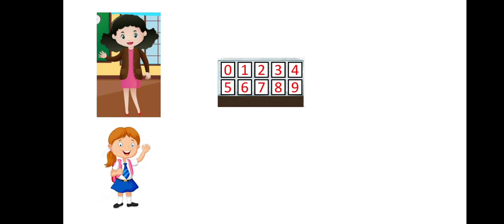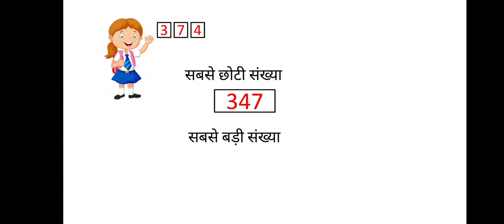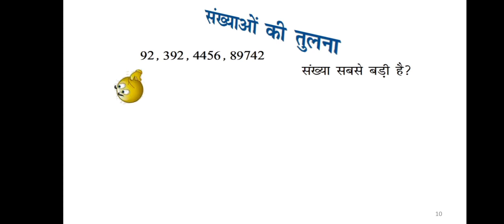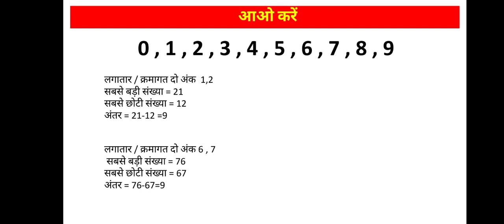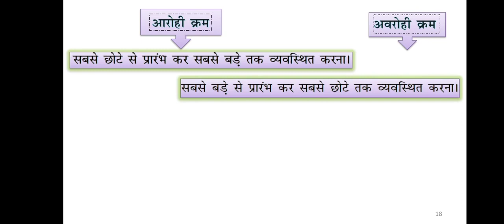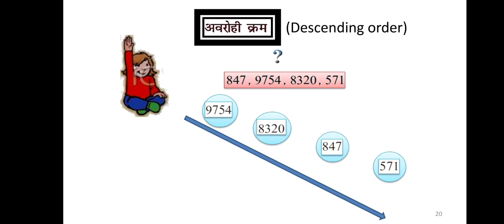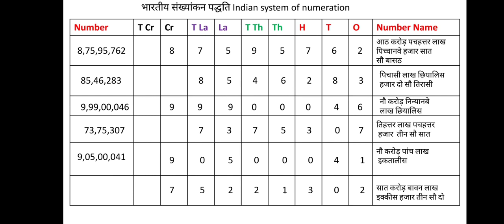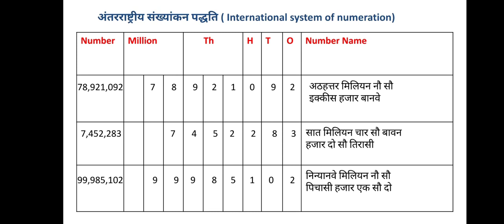Class 6 Maths अपनी संख्याओं की जानकारी भाग 1